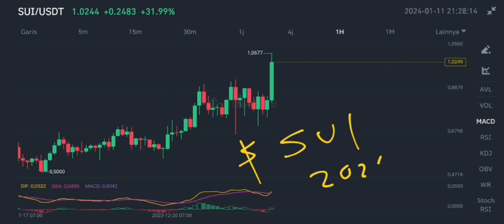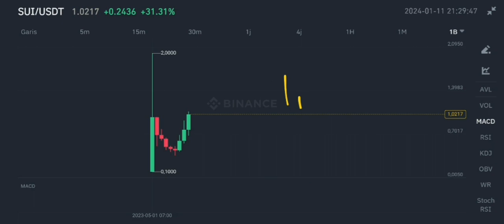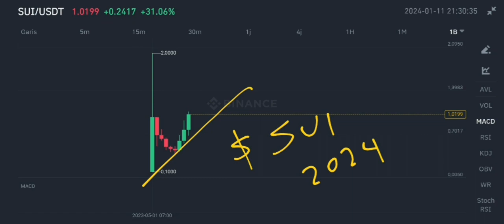SUI COIN BULL RUN POSSIBLE IN 2024‼️ SUI PRICE PUMP TARGET‼️ SUI CRYPTO GO TO INSANE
sui coin bull run possible in 2024 sui crypto price pump target in 2024